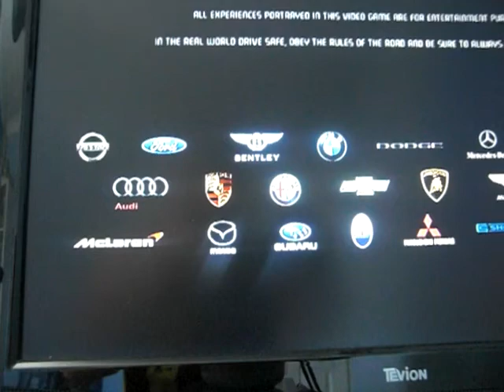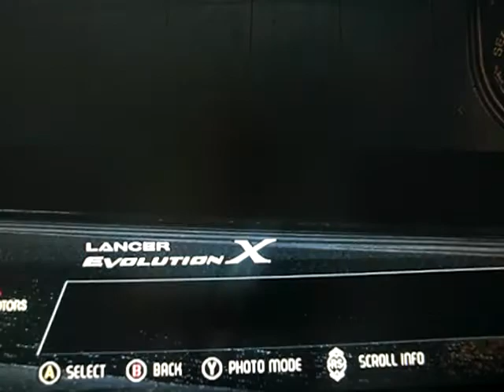NFSHP - Corvette ZR1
Welcome to a random NFSHP video by Matthew. In this video Matthew drives the Corvette ZR1.

Need For Speed Hot Pursuit Xbox 360.